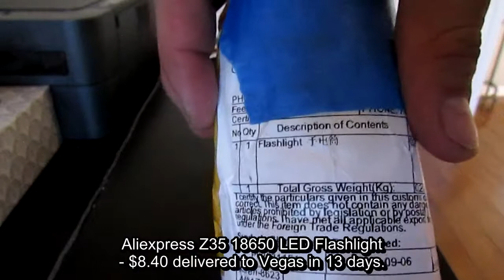Aliexpress Z35 18650 LED Flashlight Unboxing and Review